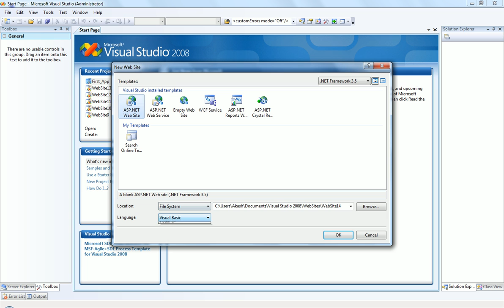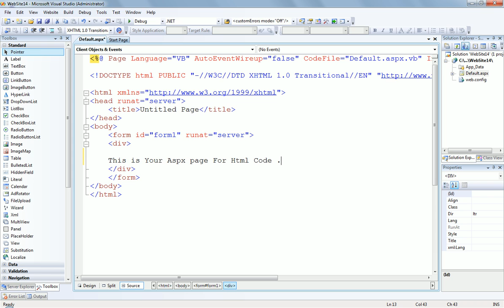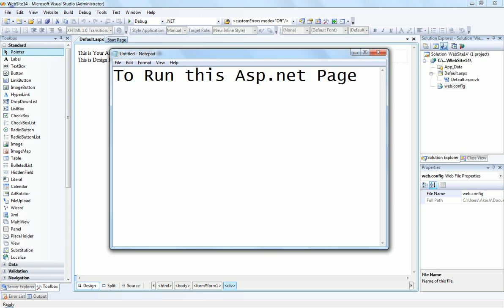First Basic ASP.NET Tutorials - Gujarati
ASP.NET Tutorials - Gujarati